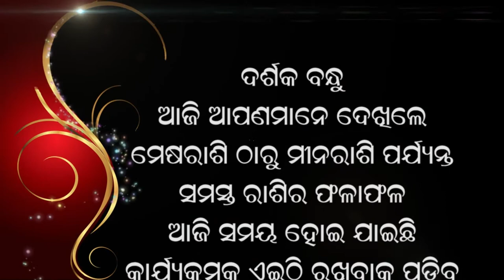Jyotish Vichar30 01 2021